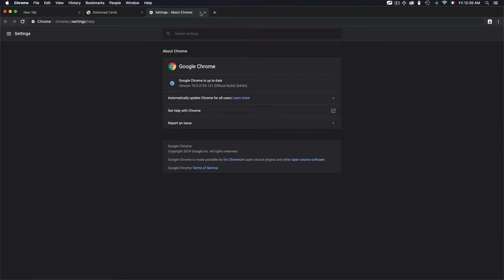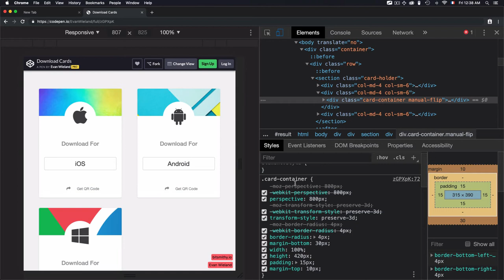Hover a CSS Property to Highlight Nodes on Google DevTools - DEV Tips #8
Highlight the elements effected by Certain CSS properties by using Chrome DevTools.